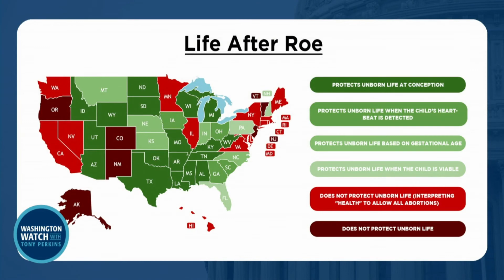Connor Semelsberger on Recent State Activity on Life Issues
Connor Semelsberger, FRC's Director of Federal Affairs for Life and Human Dignity, shares recent state activity on life issues and how those affect their rankings on FRC’s Life After Roe Map.